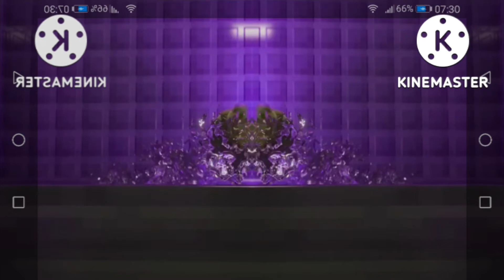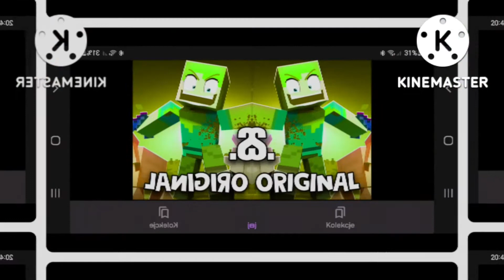Moja Fantazja Piosenka dla Dzieci 🎏🎉🎈🪅🧸🧩🐈 Gangan Low